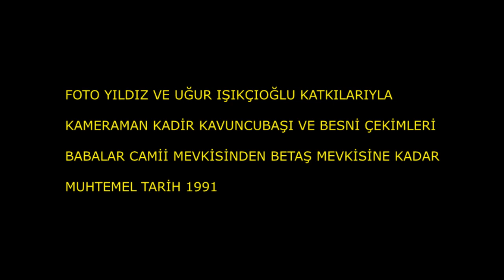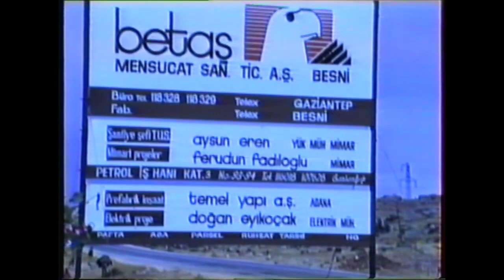BESNİ ANTEP YOLU BABALAR CAMİİ SİNDEN BETAŞ A KADAR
BESNİ ANTEP YOLU ,BABALAR CAMİİ MEVKİSİNDEN BETAŞ MEVKİSİNE KADAR

MUHTEMEL TARİH 1991

       1990 ve 1991 de çekilen bazı videolarda Besni ve Ülke siyasetine yön vermiş kişilerin sohbetleri bunmaktadır. Tekrar tekrar belirtmek istiyorum bu kanalın hiç bir şekilde siyasi ve dini ideolojisi yoktur. Daha önce yayınladığım bir video da besnili bir siyasetçiyi eleştiren saygısızca yorum yapan bir kişi engelleyip yorumunu silmek zorunda kaldım. Bir kişiyi sevmeye bilirsin, düşüncelerine katılmayabilirsin ama bu kanal bunun tartışma yeri olamaz.  Bu kanalın TEK AMACI;  eski BESNİ yi yeni BESNİ ye göstermek ve BESNİ AŞIĞI , MEMELEKET SEVDALISI RAHMETLİ KADİR KAVUNCUBAŞI nın emeklerini hak ettiği yere kavuşturmaktır.